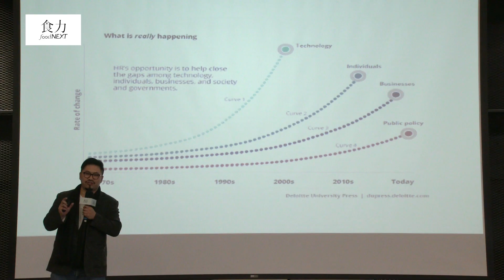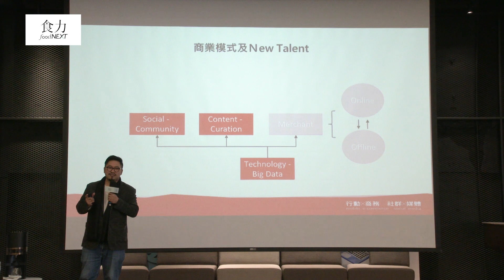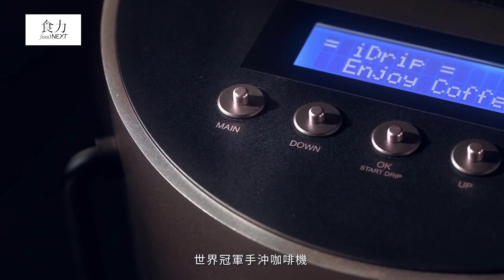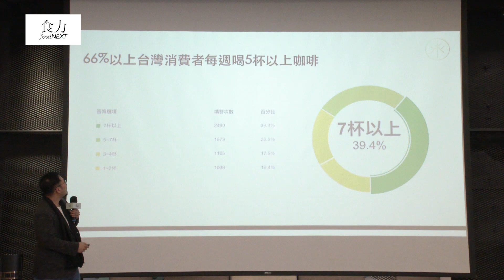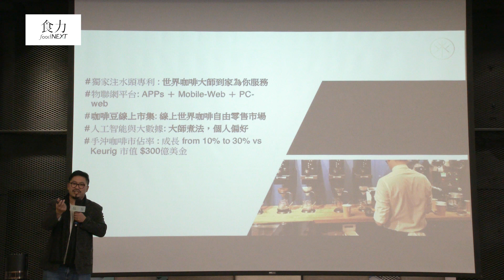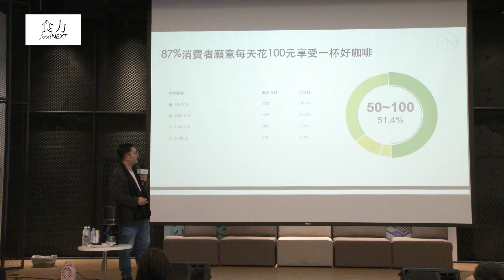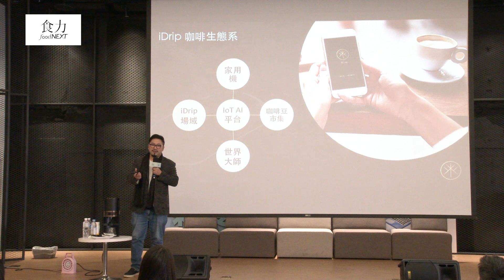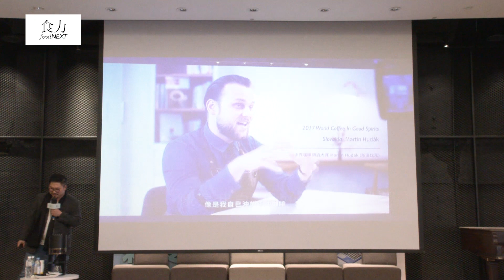輕鬆享受冠軍級手沖咖啡，AI把世界冠軍帶進你家！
iDrip.Coffee、時間軸科技創辦人葉建漢分享，記錄了全世界13個咖啡世界冠軍、共18種豆子沖泡咖啡方式的全世界第一台AI手沖咖啡機「iDrip」，讓大家不管在什麼地方都能喝到冠軍咖啡，也讓冠軍咖啡能傳到全世界。台灣有66％以上消費者每週喝5杯以上咖啡，顯示了台灣咖啡市場的龐大，看準了產業趨勢，葉建漢研發了智能手沖咖啡機，運用人工智能數據，在一台咖啡機裡輸入了冠軍咖啡的製作數據與經驗，像是沖泡的第一道水溫、水觸等資訊，只要用咖啡機讀取咖啡粉包上的條碼，就可以調整溫度、水速、水流量等，消費者再也不用忙碌地準備器材或飛越世界各地，就能喝到世界冠軍咖啡！

延伸閱讀
▶大數據不止增農產、還能讓世界冠軍幫你沖咖啡！未來AI智能科技開創新食代
▶尋豆師「選豆筆記」！挑選咖啡豆的4大準則
▶最新研究顯示喝咖啡有助減肥，真的嗎？